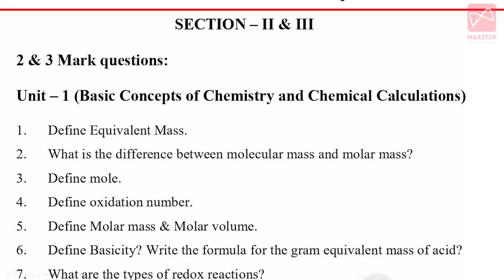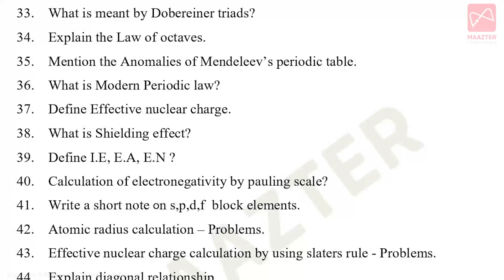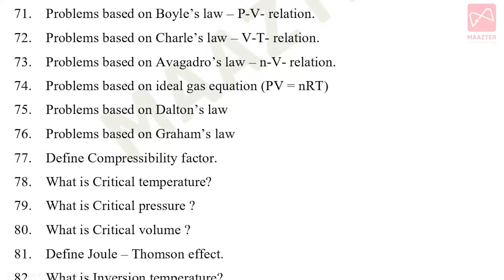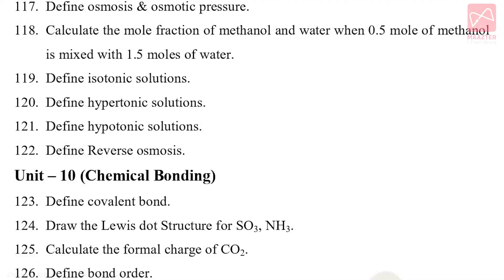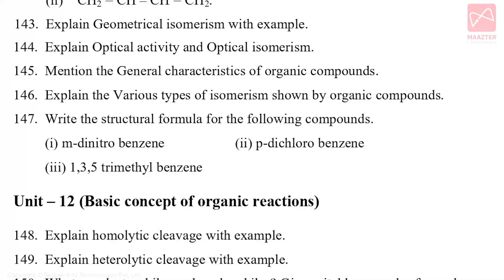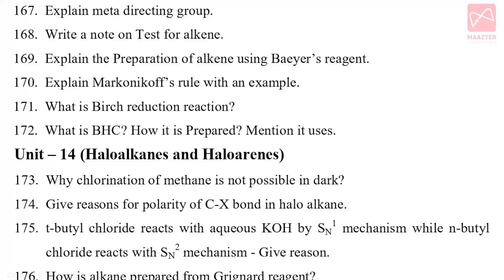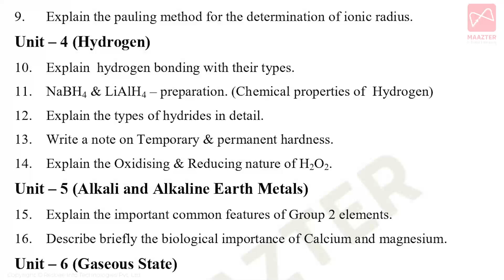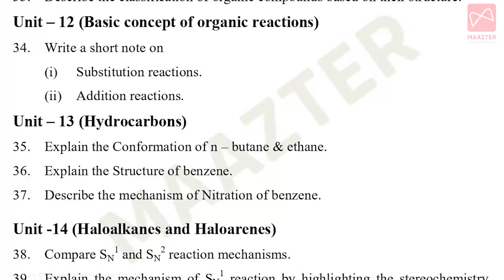11th Std Chemistry |Half-yearly Exam | Important questions| Full Portion | Public Exam Centum Plan